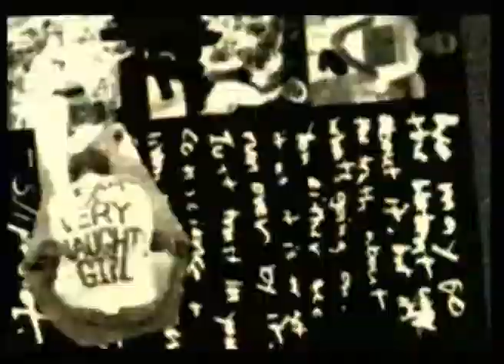Программа "Город Next". Одинцово 2001 2/3